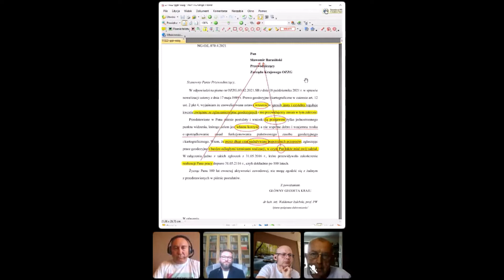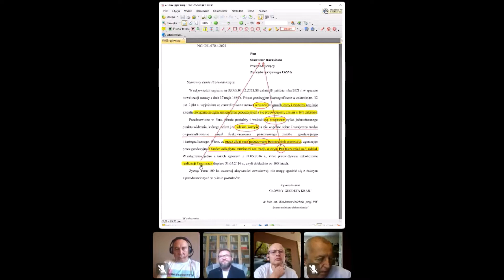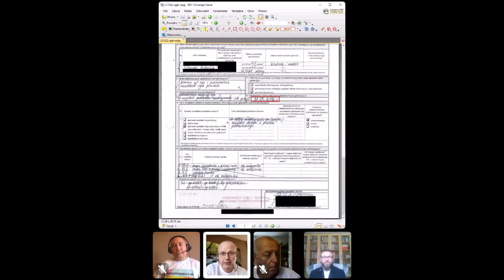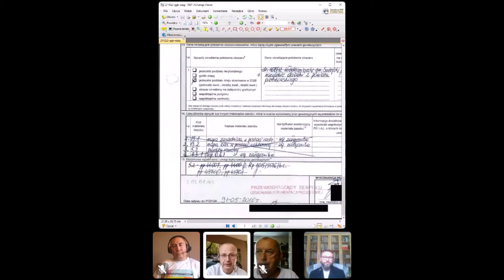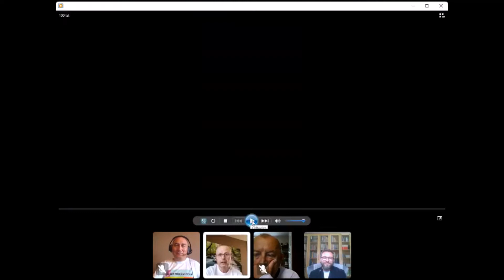KawazMierniczym 24 10 2021 WYDANIE 24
NA ŻYWO W KAŻDA NIEDZIELE GODZINA 10
Podsumowanie tygodnia w branży geodezyjnej.

Jacek Panchyrz - Zespół Roboczy ds. Geodezji i Budownictwa przy Rzeczniku Małych i Średnich Przedsiębiorców Adamowi Abramowiczu Wiceprzewodniczący Ogólnopolskiego Związku Zawodowego Geodetów.

Leszek Piszczek -Sekretarz Ogólnopolskiego Związku Zawodowego Geodetów.
EKSPERT Zespołu do oceny obowiązujących regulacji prawnych związanych z funkcjonowaniem ewidencji gruntów i budynków przy Głównym Geodecie Kraju. Ekspert w  Parlamentarny Zespole do spraw prawa geodezyjnego i rozgraniczeń nieruchomości
Daniel Karp
Prezes Stowarzyszenia  Geodetów Tomaszowskich w Tomaszowie Mazowieckim

Sławomir Barasiński
Przewodniczący    Ogólnopolskiego Związku Zawodowego Geodetów

Krzysztof Szczepanik-jako prowadzący. Członek w Państwowej Radzie Geodezji i Kartografii.

Prezes Stowarzyszenia Geodeci Ziemi Piotrkowskiej.
Przewodniczący regionu łódzkiego Ogólnopolskiego Związku Zawodowego Geodetów.
Ekspert   Parlamentarnym Zespole do spraw prawa geodezyjnego i rozgraniczeń nieruchomości. Członek zespołu doradczego  do spraw rozwiązań systemowych w geodezji i kartografii  przy Ministrze Infrastruktury i Budownictwa